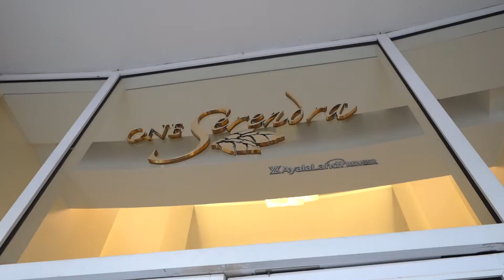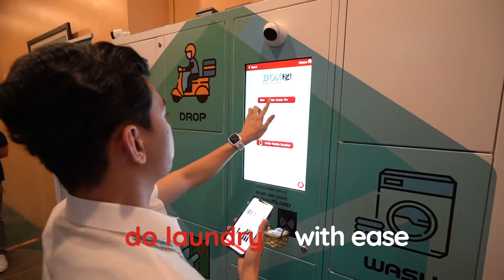SERENDRA QUBE 24/7 Smart Locker Video Launch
Our S.A.F.E. Smart Locker Digital Revolution!
SECURE: Never worry leaving your precious items! 👜
ACCESSIBLE: Store anytime at your convenience while dining & shopping! 🛍
FULFILLED: Always receive gifts from your friends & avoid return to sender issues on your E-Commerce orders! 📦
ESSENTIAL: Do your laundry with great ease! 🧺
Introducing the Philippines' First and Only Fully-Functional Smart Locker System now activated in the most premium area of BGC: Serendra!!!
Official Laundry Service Providers
- BGC: Laundry Mr Jeff BGC
- Other Locations:  LAUNDRAFÉ&Co. Amsterdam & LAUNDRAFÉ&Co. London